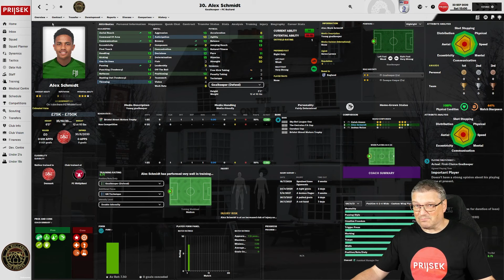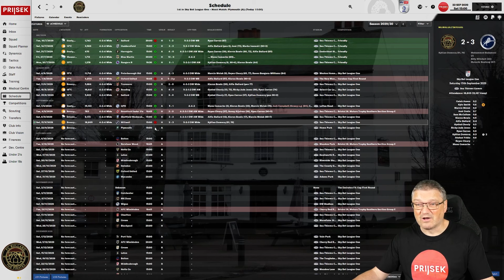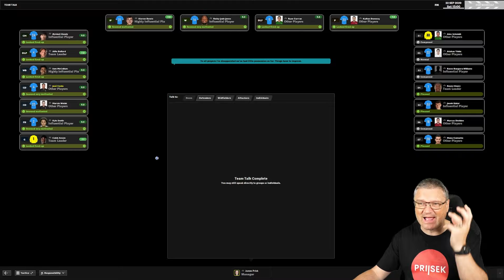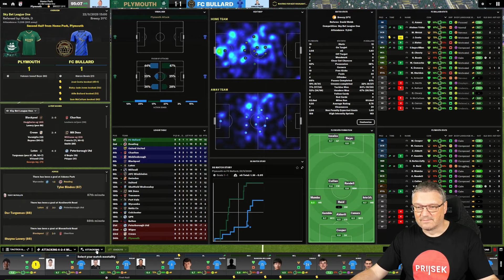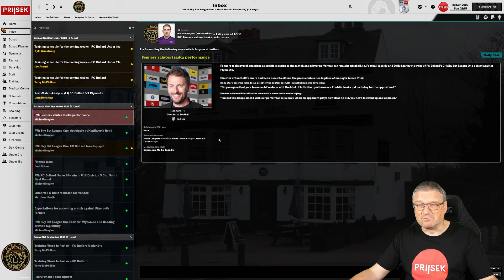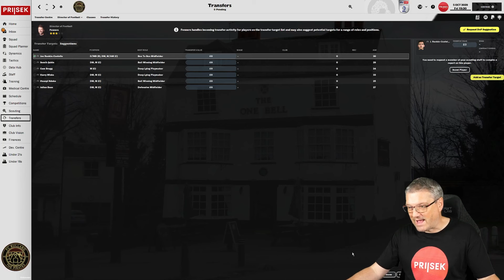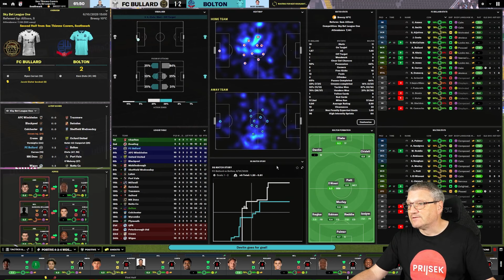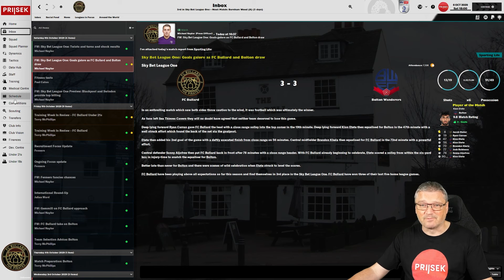MASSIVE INJURY BLOW - FC BULLARD